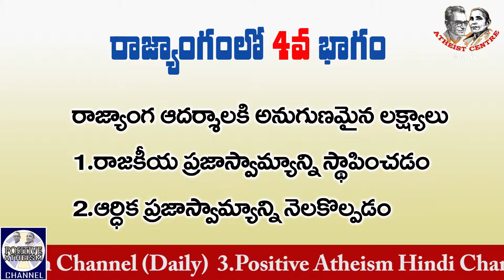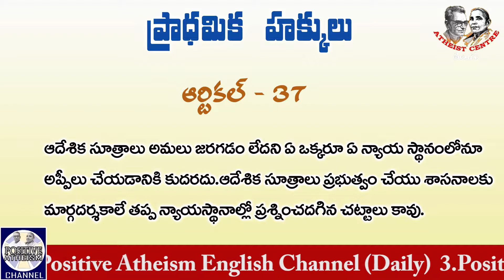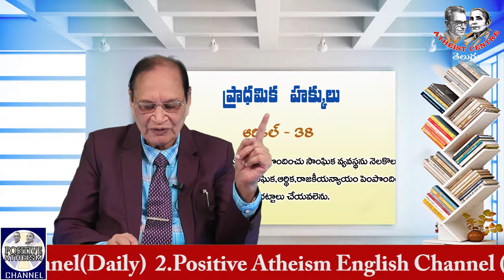ఆర్ధిక ప్రజాస్వామ్యాన్ని నెలకొల్పే హక్కు Manam Mana Raajyaamgam (12) by Dr Samaram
Manam Mana Raajyaamgam (12) by Dr Samaram in Positive Atheism Telugu Channel.